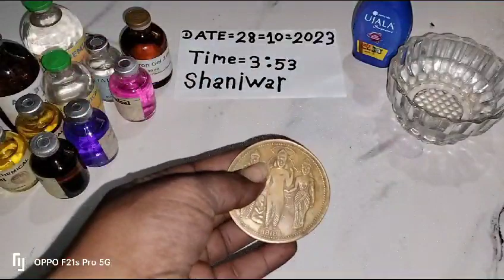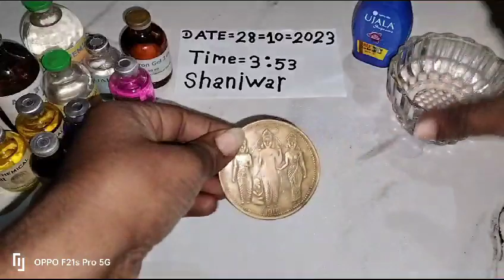original copper coin you know haldi possible chemical available call me ☎️ 7972888207